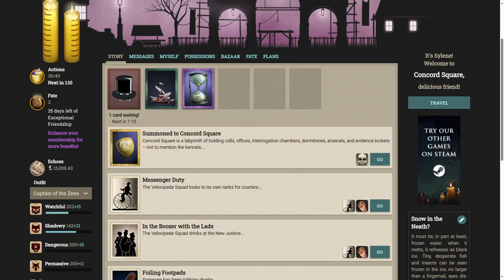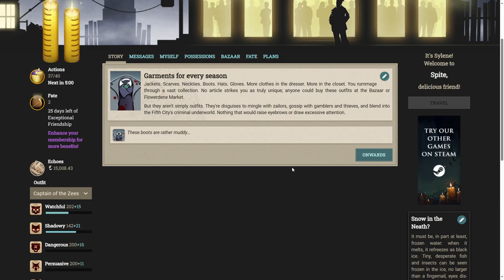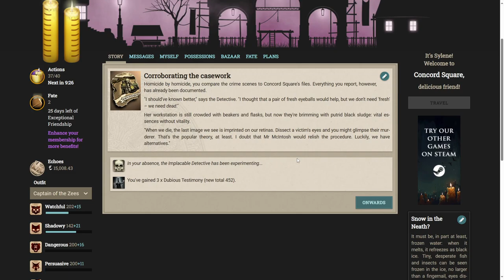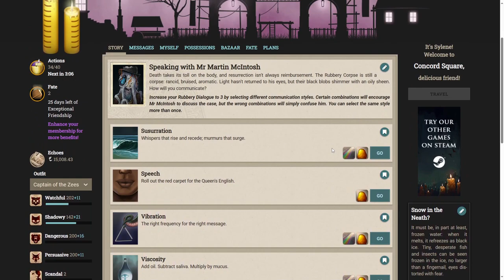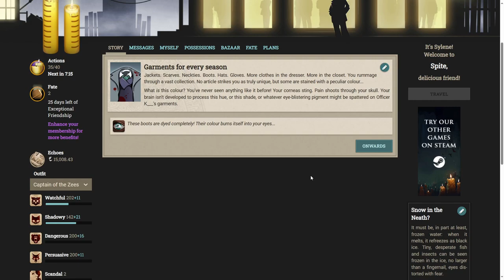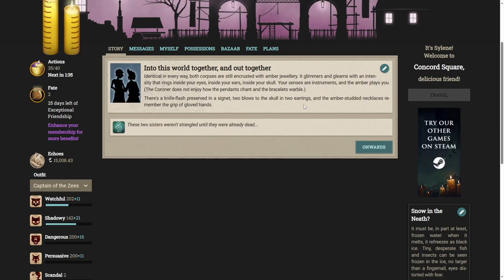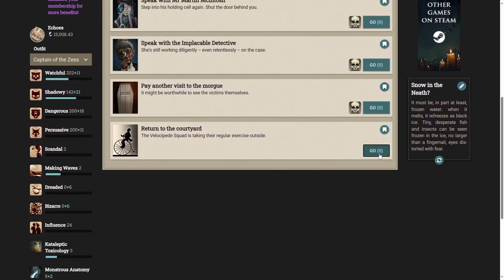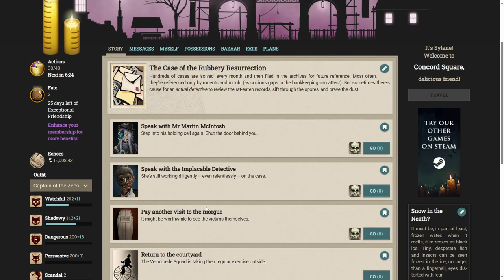Fallen London: Slobgollion - Part 2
"Investigate the case of Mr Martin McIntosh, the subject of the first Rubbery resurrection. Get to know the bodies in Concord Square’s morgue, and delve into the Fifth City’s illegal amber trade. What secrets lurk beyond the grave? And what in the world does ‘slobgollion’ mean?"

Support Failbetter and become an exceptional friend to experience these for yourself!